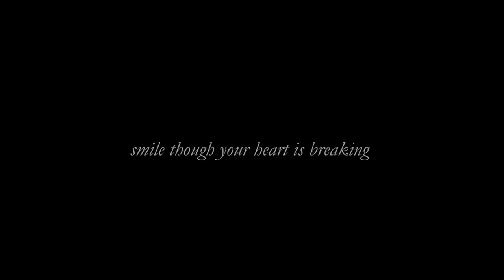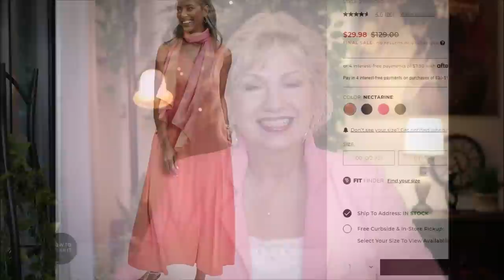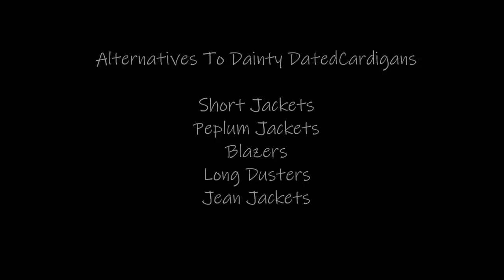Look 10 Years Younger Today! Tips For Women 50, 60 & 70 Years Old!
Reclaim your youthful body and facial youthful image today, free with these tips! This are simple how-to tips on fashion, posture, color, and attitude on how to take 10 years off your looks! I share with you everything I have learned over the last few years on how I can dress more youthful and what I can do to lose the fat around the middle of my body.
I was on a Stay-Cation this week and had great fun visiting with friends and having a few parties, picnics, and great coffee conversations...and a lot of laughs! Thank you Hal for a fun day at the ballpark...I have known you for over 40 years...and that feels good! I hope you love being here as much as I love making these videos for you!!!
HAPPY WEEKEND!
Love you all to the moon and back,
 xxoo Susan & The Dez

" Don't stay home and clean your closets when you can go out and take the world by storm. You were given this life...live it! " SB

“You can only appreciate life by feeling and seeing it with the heart and the eyes of a child.”

“Sometimes you just have to jump in a mud puddle because it's there. Never get so old that you forget about having fun.”
― Tom Giaquinto, Be A Good Human
VIDEOS I WATCHED TO CONTRIBUTE TO MY SUGGESTIONS

You May want to ask your doctor about getting a Light Peel done!
Is a light peel worth it? Oh yes! $100 - $175
 A light chemical peel improves skin texture and tone and lessens the appearance of fine wrinkles. The results are subtle but increase with repeated treatments. You will be brighter and smoother!
Also, please note that I may make money if you click on a link that is from MagicLinks.

Clothes You See In The Video:

1. Summer White Dress - Lauren Conrad Crochet Bodice Maxi Dress
2. White Dress -Button-front eyelet dress
3. COLOR DRESS - Chico's
4. Yellow Dress
5. Black Summer Dress Walmart - Scoop Women's Linen Blend Maxi Dress if sold out
Women's Sleeveless V-Neck Midi Dress
7. Moto Jacket
8. Long Colorful Dusters ( the one I am wearing is from Venus!)
9. Colorful Vintage Belts
10. Black Studded Belt
11. Grommet-Trim Duster Cardigan
12. Skincare Peel - The Ordinary AHA 30% + BHA 2% Exfoliating Peeling Solution
13. Top I Have One While Talking:
Women's Polka Dot Blouse Retro Vintage Casual 1950s

I am 67. I do not Use Professional Lighting or Filters of Any Kind in my Videos. I have not had any cosmetic procedures done to my face. No filler, Botox or tuck of any kind. what you see is pretty much lipstick and prayers.

LittlePoet Amazon Store
( you meet the nicest people there!
.and in the end
the love you take
is equal to the love
you make...